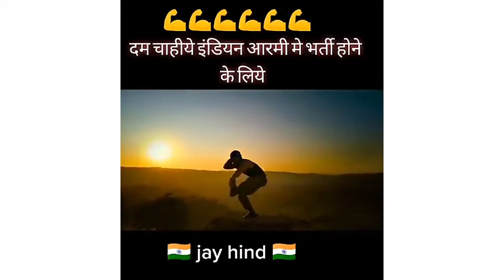Indian army status / army status / Indian army motivation status / Indian army / running video